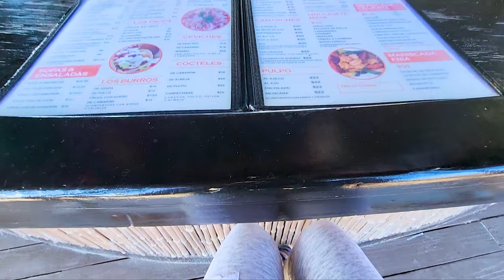PADDLE BOARDING | MISSION BAY SAN DIEGO CALIFORNIA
It is a different kind of adventure today! I wasn't actually planning on going out but I had to get something from Mexico. I have not crossed the boarder from Arizona so I went to Tijuana. As soon as I got the stuff I needed I went to Rosarito, because I know that place has amazing Mexican food everywhere! It took me about two hours at the line to get back to USA but it was all worth it to experience a different culture even just for a day. I stayed at Mission Bay for the night and rented a paddle board the next day before heading back to Arizona.

Content of the video:
00:00 Previous Episode
00:48 Mission Bay Paddle Boarding
01:24 Mexico
01:40 Back to Paddle Boarding
02:37 Clams
04:03 Back to the Shore